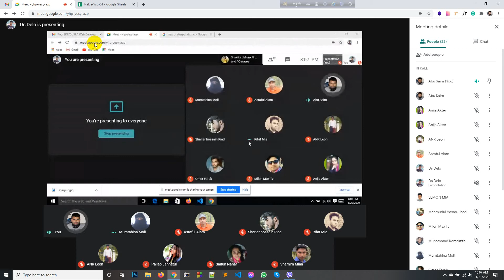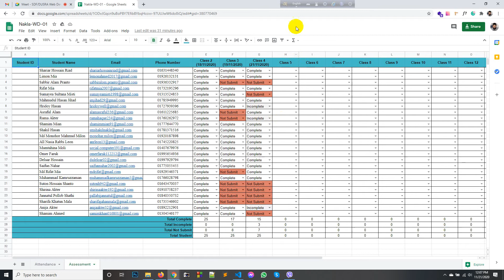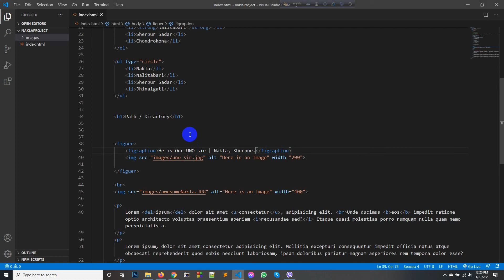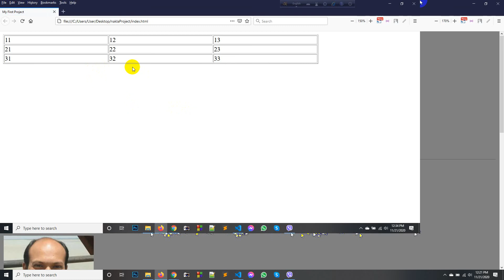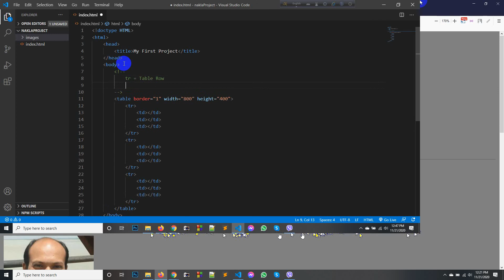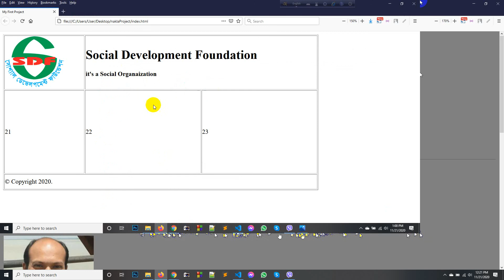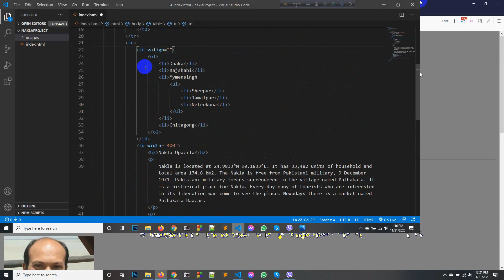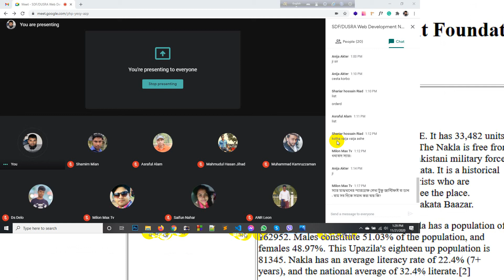SDF-DUSRA Web Development Nakla-01 Day-04 HTML-3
Website Design & Development Class Tutorial